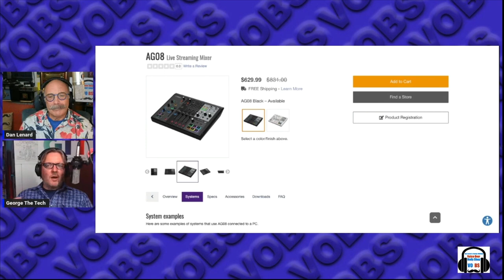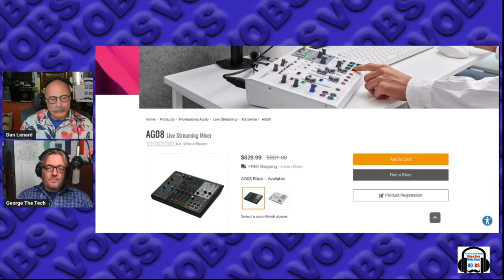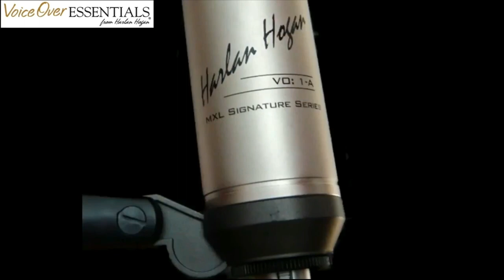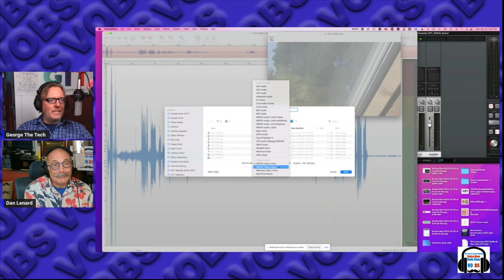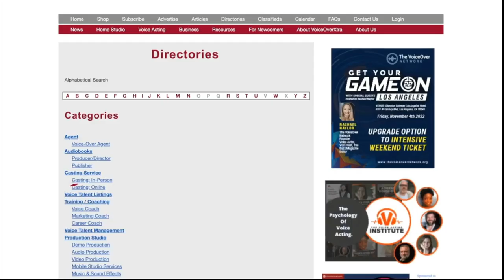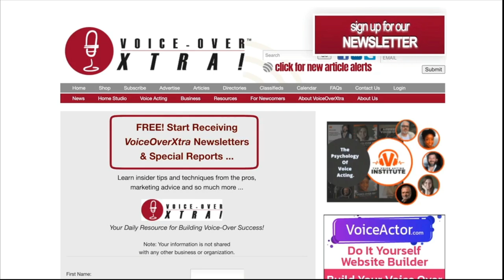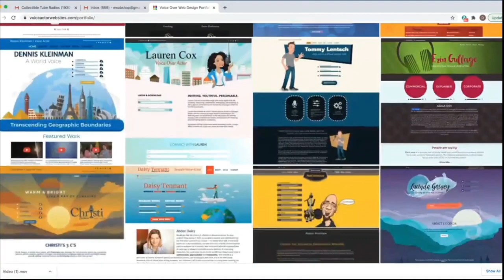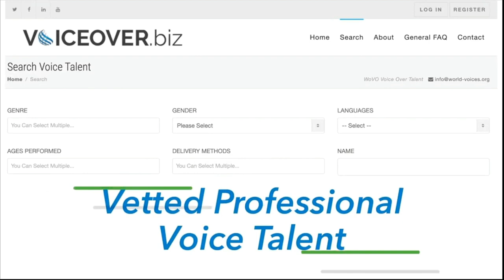VOBS - Voice Over Body Shop - TECH-TALK #99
VOBS TECH TALK #99

In another basics loaded episode Dan And George round the horn with these tidbits.

* PASPort VO is coming…
* Rode NT1 5th Gen: The end of setting gain forever?
* Yamaha AG08, an AG03 with a lot more stuff, Rodecaster Pro competitor
* ATH-M50 xSTS, studio-grade headphones with an AT2020 capsule mic boom?!
* SSL SSL2 interface now has a “loopback” driver, but it doesn’t do what VO needs.
* Audio-Technica AT-SP65XBT Bluetooth Speaker, good for a little “booth monitor” for “punch n roll” recording

And some Basic Basics - Pop screens?

Plus, YOUR submitted questions! Don't strike out and miss this info-packed inning!

VO HEROES
VO HEROES.COM

Voice Actor.COM
AND WORLD-VOICES.ORG